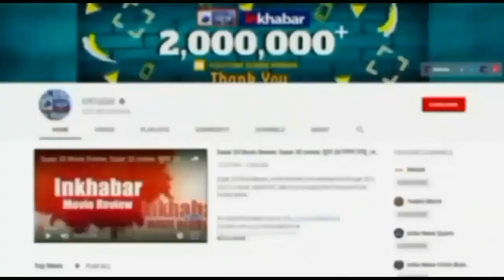Manish Sisodia on GNCTD Bill:PM wants to stop Arvind Kejriwal at any cost, केजरीवाल से डरते हैं मोदी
भारी विरोध के बीच दिल्ली की शासन व्यवस्था से जुड़ा एनसीटी बिल लोकसभा के बाद राज्यसभा से भी ध्वनिमत से पारित हो गया जिसको लेकर केजरीवाल सरकार भड़क गई है. डिप्टी चीफ मिनिस्टर मनीष सिसोदिया प्रेस कांफ्रेंस में उबल पड़े और वो राज बताया कि मोदी सरकार ने इस बिल को क्यों पास कराया.